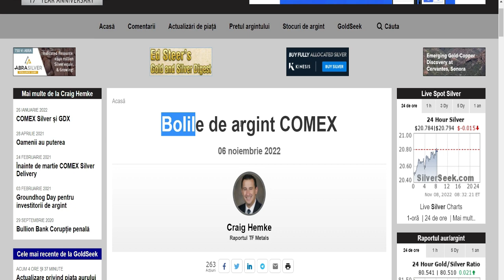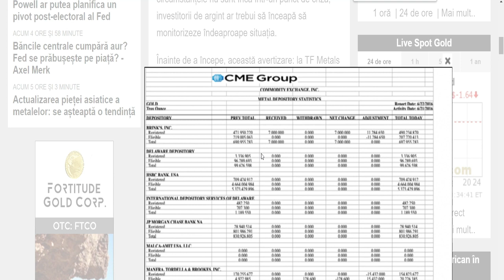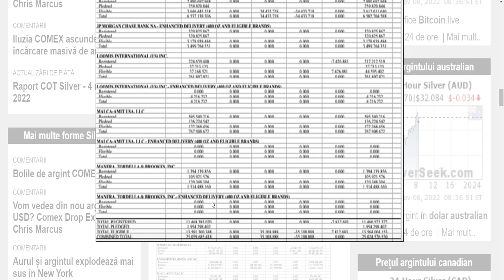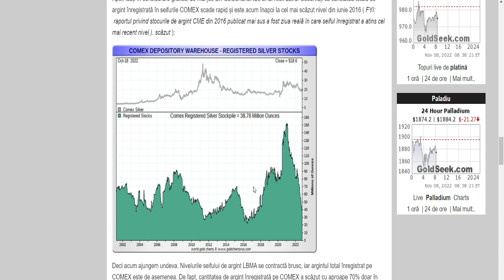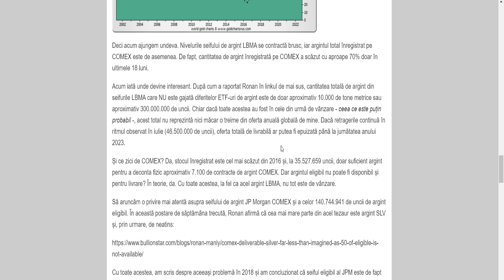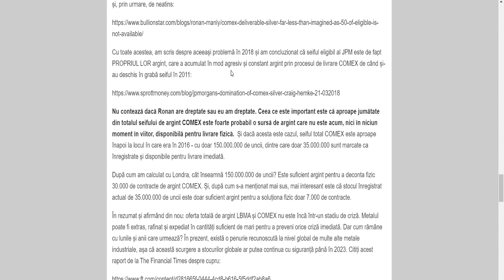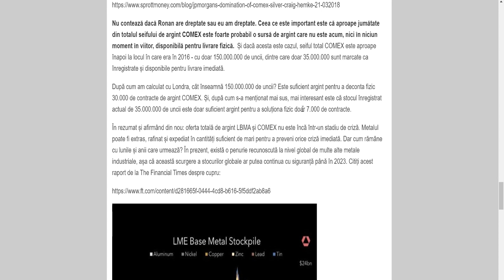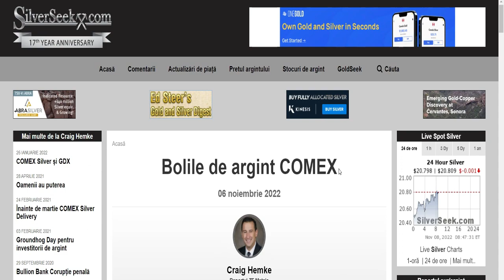RAPORT: Argintul din seifurile comex | Argintul a scăzut cu aproape 70%